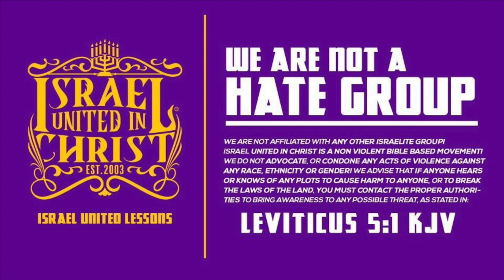IUIC You Are The Israelites